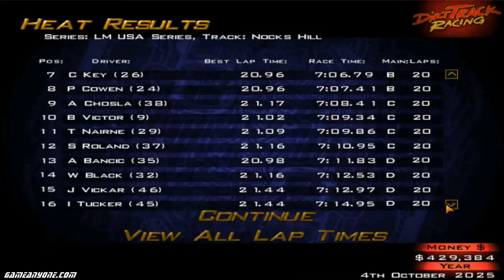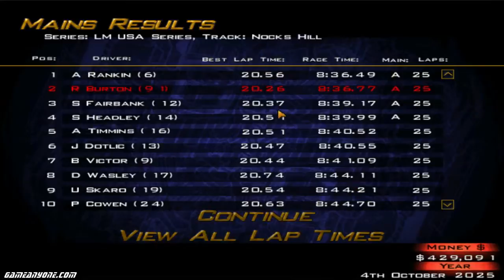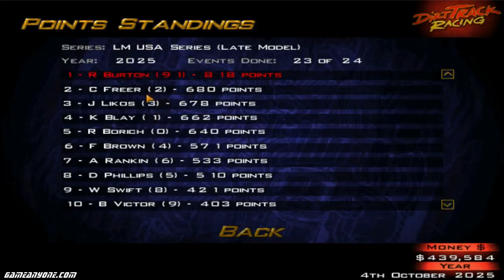Let's Play Dirt Track Racing - Part 151 - Y11R23 - Nocks Hill